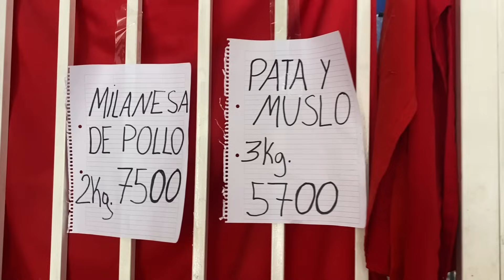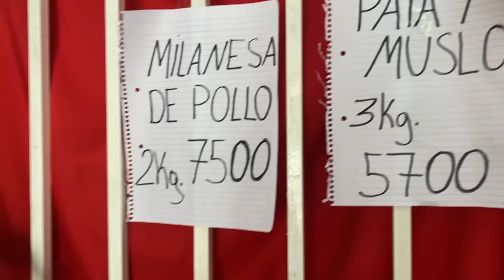LE FESTEJAMOS EL CUMPLE A LA MARI